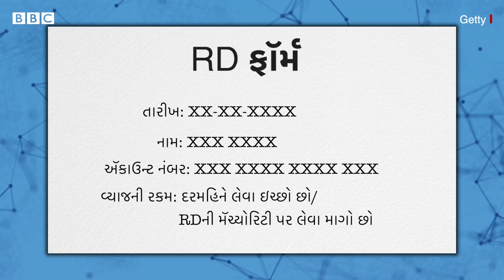Recurring Deposit Account એટલે શું? નાની બચતનો કેવી રીતે ઉપયોગ કરશો?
જીવનમાં નાની-નાની બચતો ખૂબ મહત્તવનો ભાગ ભજવી જતી હોય છે...
બીબીસી ન્યૂઝ ગુજરાતીના આ વીડિયોમાં જાણો રીકરિંગ ડિપોઝીટ એકાઉન્ટ વિશે જાણવા જેવું તમામ.

તમે અમારી સાથે જોડાઈ શકો છો :

JioChat Channel : BBC Gujarati
ShareChat : bbcnewsgujarati